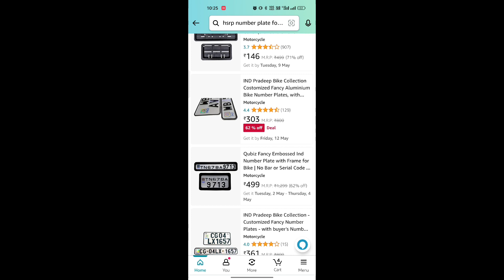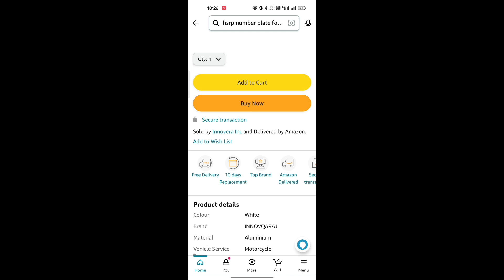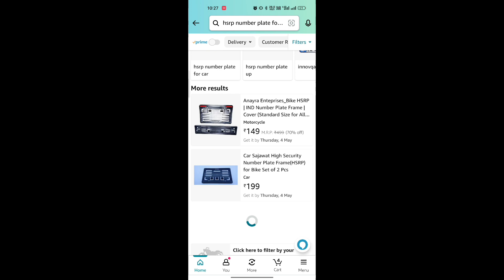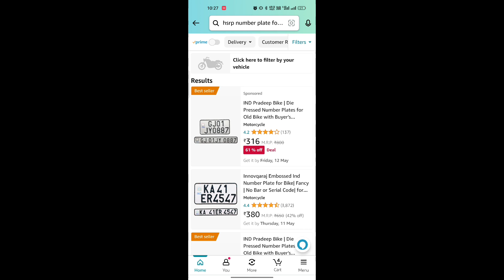Book my hsrp online New High security Number plate kaise mangaye Ghar baithe